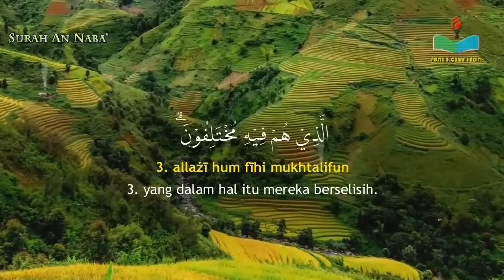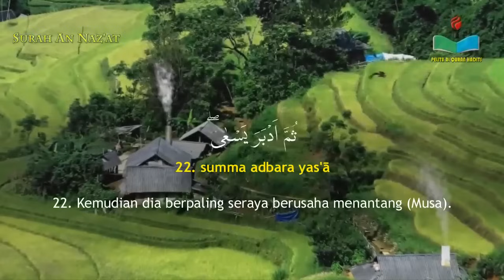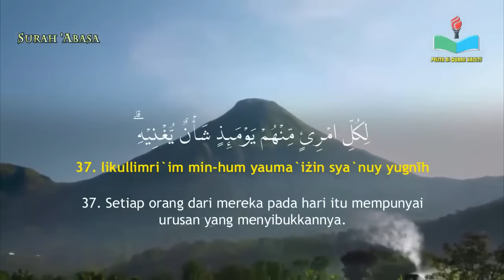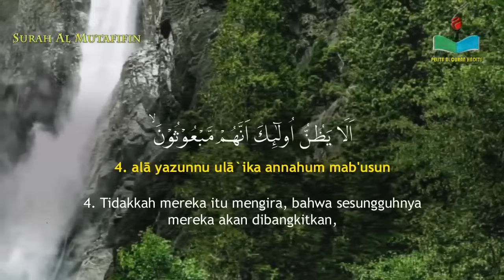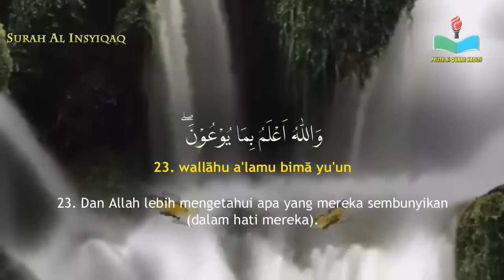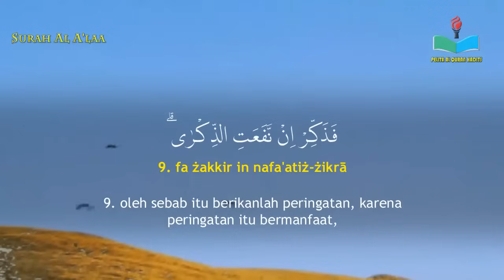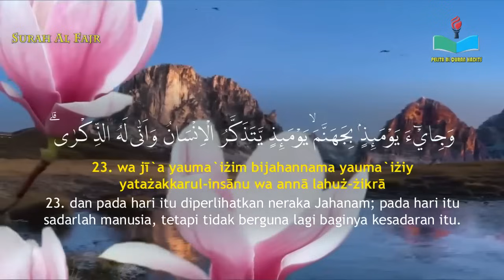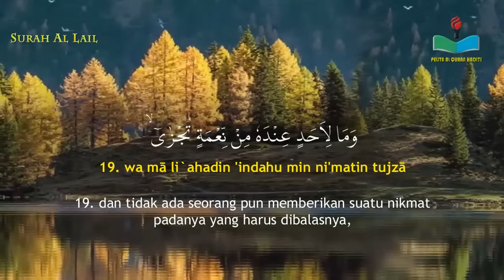Bacaan Al Quran irama rost | 15 surat dalam juz 30 | reciter by Ustadz Ullumudin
Bacaan Al Quran irama rost oleh qori channel Pelita Al Quran Hadits Ustadz Ullumudin dilengkap dengan huruf Arab latin dan terjemahannya untuk memudahkan hafalan.
Surat - surat yang dibacakan :
01. Surat An Naba (40 ayat)
02. Surat An-Naziat (46 ayat)
03. Surat Abasa (42 ayat)
04. Surat At Takwir (29 ayat)
05. Surat Al Infithar (19 ayat)
06. Surat Al Muthaffifin (36 ayat)
07. Surat Al Insyiqaq (25 ayat)
08. Surat Al Buruj (22 ayat)
09. Surat Ath Thariq (17 ayat)
10. Surat Al A'la (19 ayat)
11. Surat Al Ghasyiyah (26 ayat)
12. Surat Al Fajr (30 ayat)
13. Surat Al Balad (20 ayat)
14. Surat Asy syams (15 ayat)
15. Surat Al Lail (21 ayat)

Terima kasih sebesar besarnya kepada para penonton yang telah mendukung kami sampai saat ini semoga selalu diberi keberkahan oleh Allah SWT.

Catatan penting:
Mohon untuk tidak di REUPLOAD demi kelancaran channel Pelita Al Quran Hadits